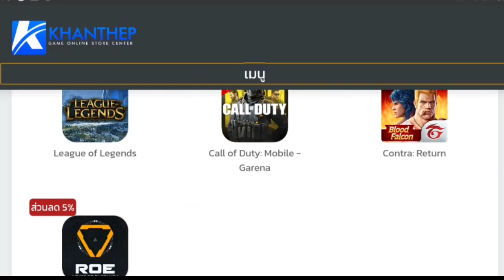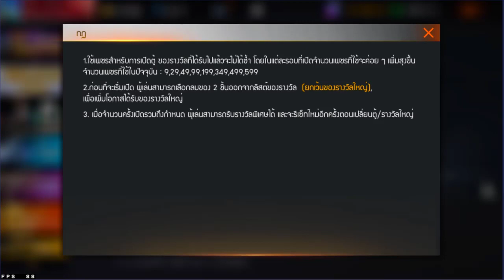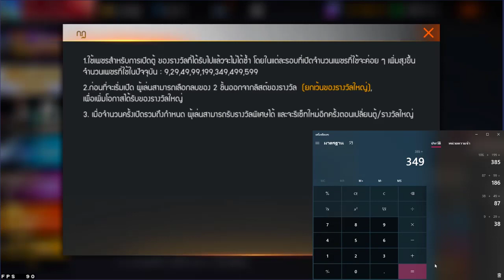[FFCTH] Free Fire:สุ่มแปดที‼การันตีชุดแฟชั่นใหม่🎉พร้อมมมีด‼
Facebook ส่วนตัว
-Android 9.0
-แรม 4GB
-รอม 64GB